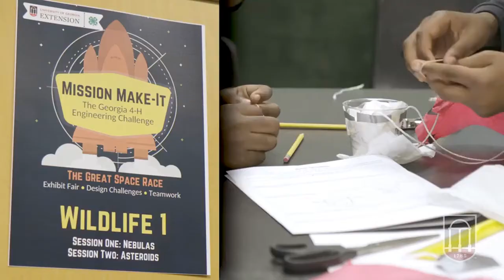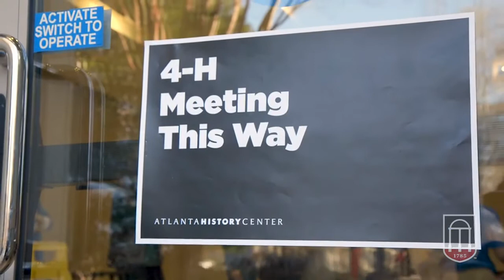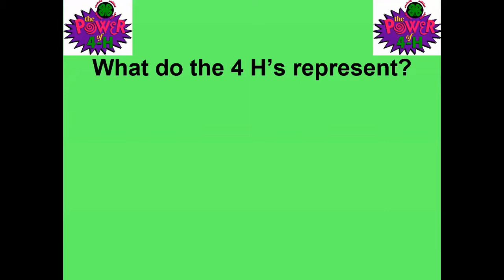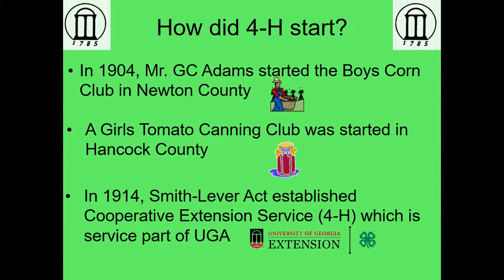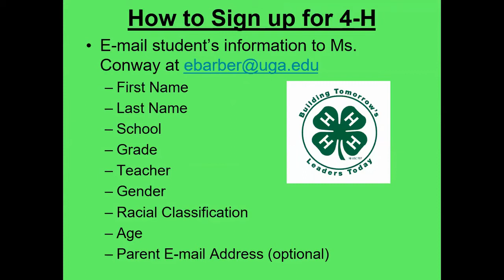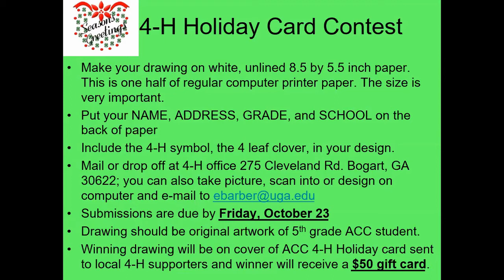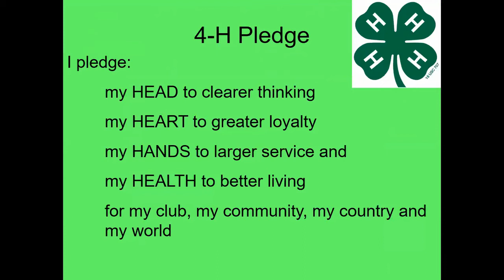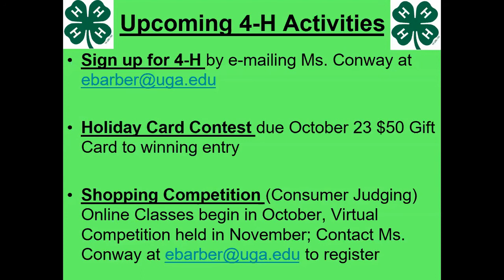Welcome to Athens-Clarke County 4-H!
Video describes Athens-Clarke County, GA 4-H to new students